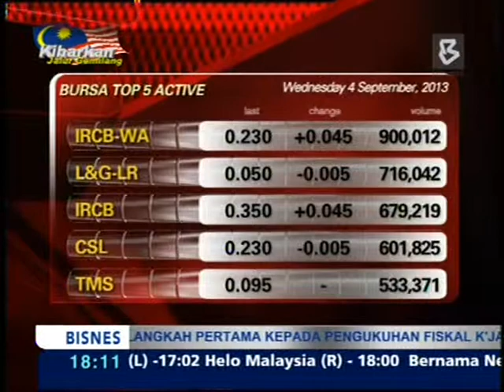04-09-2013-Bursa Ended Lower